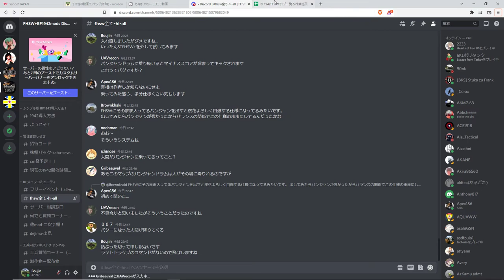Battlefield1942 FHSW 20220909 Westminster 枢軸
ﾜ･･･!
ここ迫撃砲の聖地じゃん…!
ところでここに迫撃砲キットあるんかね？